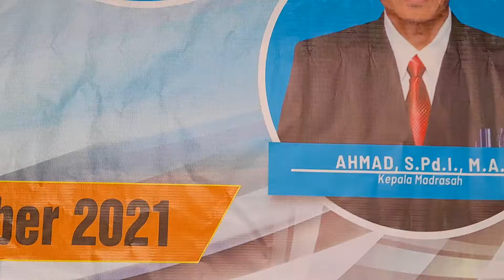asesmen Mts Al Junaidiyah Biru 2021